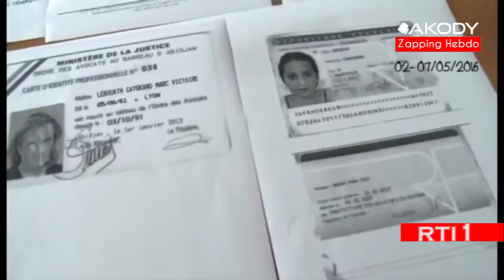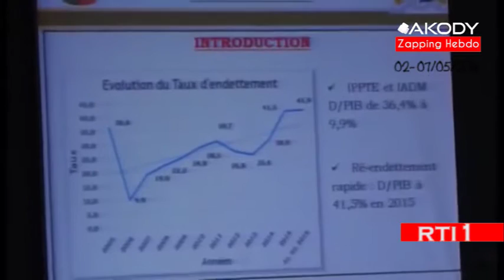Akody Zapping Hebdo du 02-07 mai 2016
Ne ratez aucun temps fort de l'actualité avec un résume de l'info mondiale sur Akody zapping hebdo l'émission.